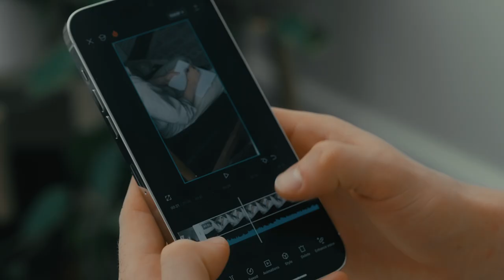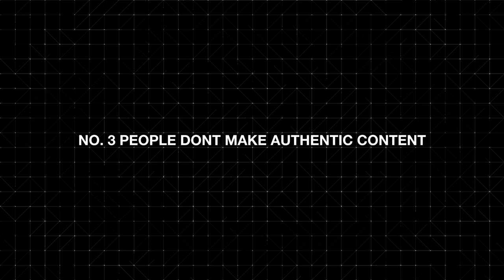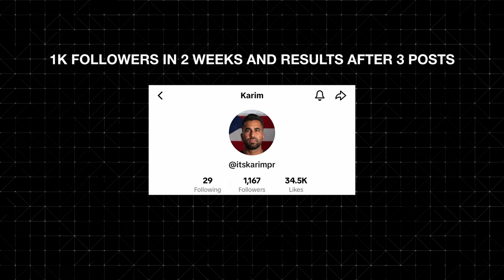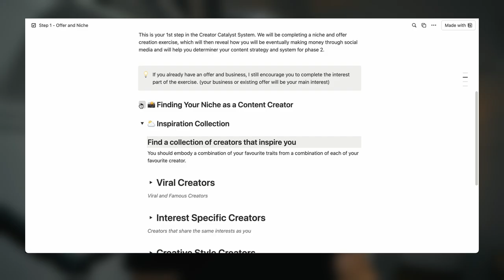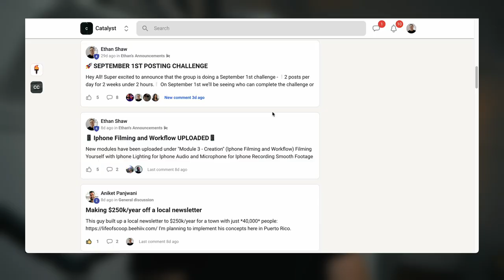learn the exact system I used to grow 200K on instagram in 15 months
In this video, I break down the exact I break down the methods I use that allowed me to grow my online business and build my personal brand to +200K followers in 18 months.

I also give a full peek behind the curtains of how the Creator Catalyst System works.

To learn more about how the Creator Catalyst System works, check out this link.

    - Content Creation
    - Personal Branding
    - Branding
    - Creative Photography and Videography
    - Online Businesses and Online Coaching
    - Content Creation for Online Entrepreneurs
    - How to Build your Personal Brand
    - How to Actually Create Content
    - How to Grow and Monetize on Instagram

If you're intersted in finding all my links:
Links:

If we haven’t yet before - Hey 👋 I’m Ethan, I’m photographer turned content creator who now teaches entrepreneurs and professionals how to actually create high quality content. I teach the tools and strategies to help people stay consistent with content, to create authentic content, and how to actually monetize their content for their business.